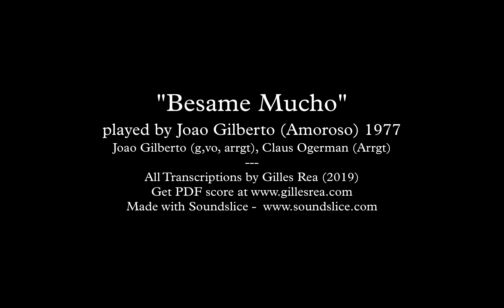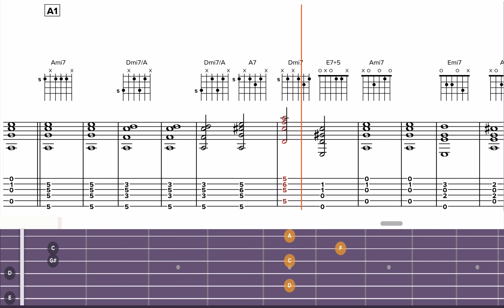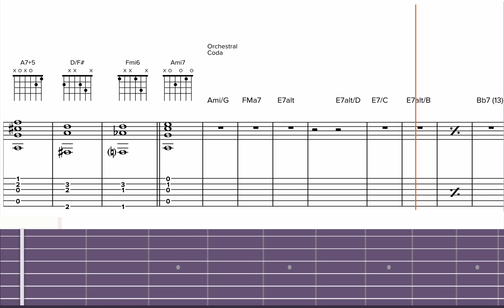Joao gilberto - "Besame Mucho" (Amoroso 1977) - Virtual Guitar Transcription by Gilles Rea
Get pdf transcription (11 pages, notation & tab):
João Gilberto – “Besame Mucho” (Album “Amoroso” – 1977)
João Gilberto (g,vo), Claus Ogerman (arrgt)